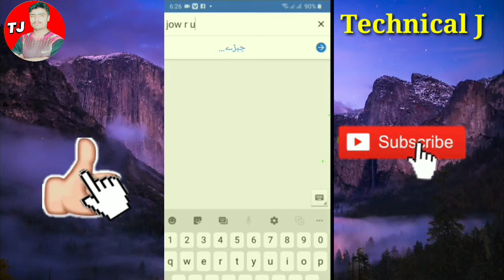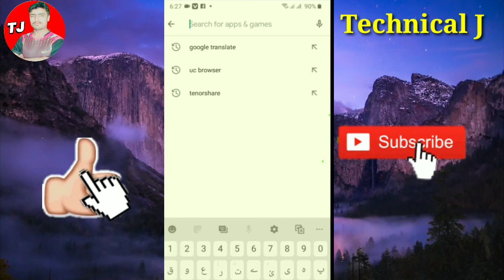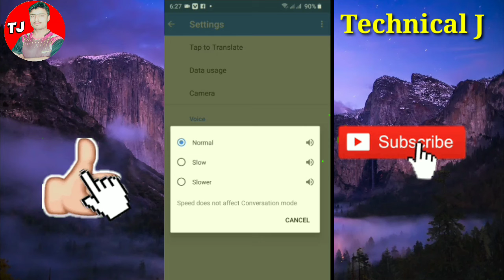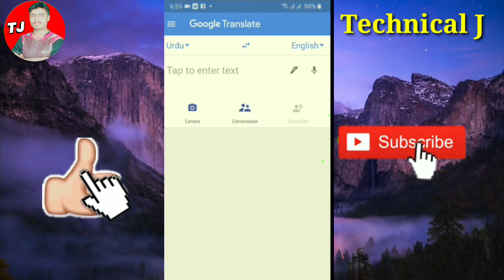Translate Urdu To English || Translate Any Language Using Your voice ||Technical J 2020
How to Translate Any Language wiyh easy in your mobile 2020
English to urdu and urdu to English
Arabic to english and English to Arabic
One of the Best apps
That's all I have to say. Have a good day!